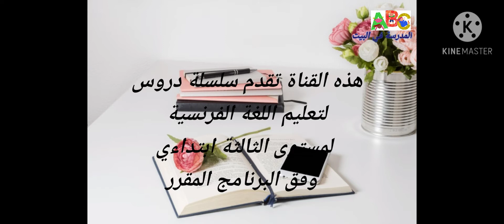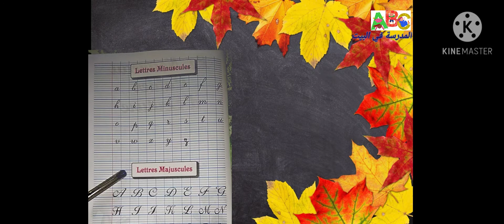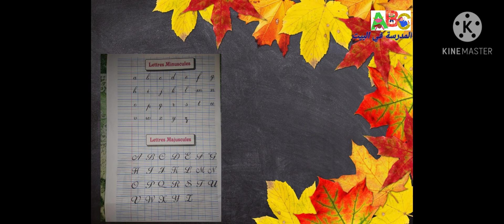تعلم الفرنسية من 0الصف الثالثة ابتداءى الدرس الأول:les alphabets/مدرستي في بيتي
قناة تعليمية للغة الفرنسية
المستوى الثالثة ابتداءى

الدرس الاول: les alphabets
les lettres miniscules&
les lettres majuscules